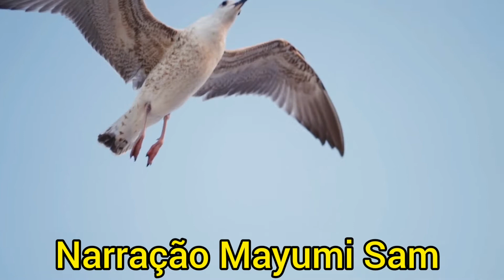A gaivota contada por Mayumi Sam (História Nossa Radio)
A gaivota

Há muitos e muitos anos, num reino havia um homem rico e poderoso e que amava as gaivotas.

Todas as manhãs, ele se levantava, da sua janela ele observava o mar e ficava, em êxtase, contemplando os lindos pássaros que o encantavam.

Até que um dia, uma delas, estava caída no seu terraço. Surpreso com a descoberta, aproximou-se com muito cuidado e notou que ela estava ferida. Com muita delicadeza, pegou-a em seus braços e ordenou que os médicos a curassem. Como a ferida não era muito profunda, a gaivota foi curada rapidamente.

Ele não podia se conter de tanta alegria. Aquele homem queria mantê-la ali, no seu palácio. Pediu que preparassem a melhor comida e dessem o melhor quarto para ela. No entanto, a gaivota não comia nada. O homem bem que tentou convencê-la, mas ela não aceitava.

Assim, três dias se passaram e a gaivota morreu de tristeza.

Se quiser sugerir uma história para ser contada aqui, deixe sua mensagem aqui nos comentários: